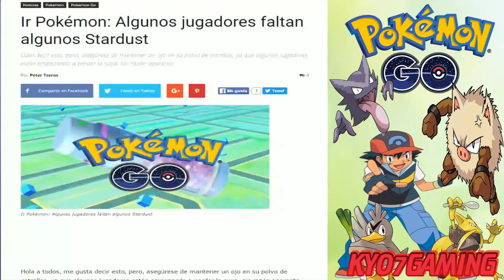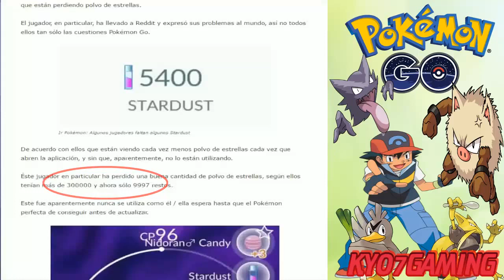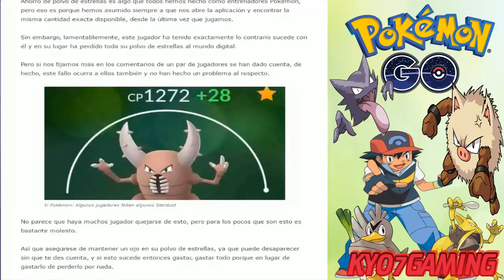GRAFICO BABY POKEMON Y PROBLEMAS CON POLVOS ESTELARES EN POKEMON GO [KYO7 GAMING]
GRAFICO DE LOS BABY POKEMON CUANDO LO TENEMOS DE ACOMPAÑANTE CUANTOS KM TENDREMOS QUE ANDAR PARA QUE NOS DE UN CARAMELO Y POLVOS ESTELARES ESTAN DESAPARECIENDO A ALGUNOS JUGADORES

AYUDAME A LLEGAR A LOS 600 SUSCRIPTORES GRACIAS

SALUDOS KYO7GAMING

INTRODUCE ESTE CODIGO PARA TENER MAS PUNTOS

eqnnpijw